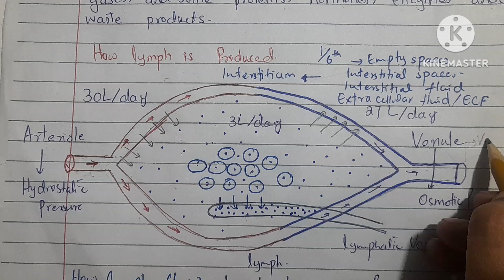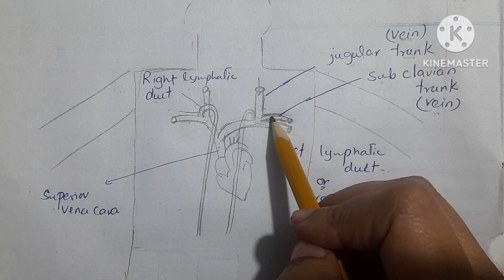Lymphatic System;Its Components and Functions.(Chapter: Circulartory System) Class 11